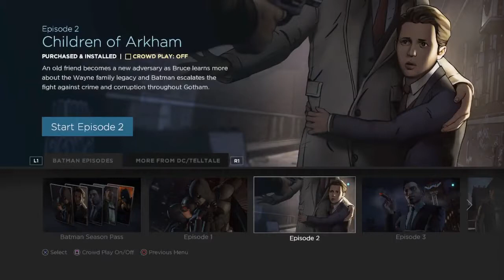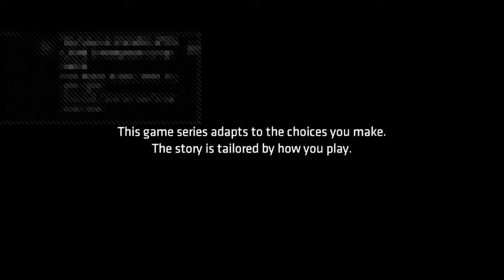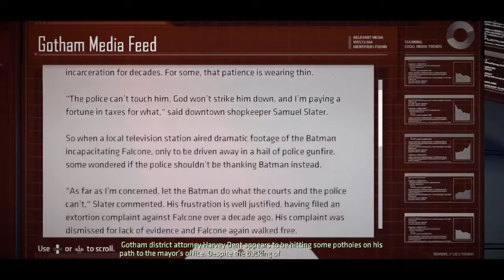Batman The Telltale Series ep2